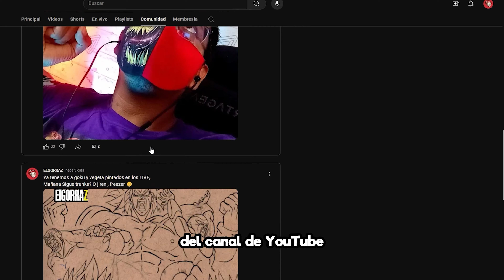COMO DIBUJAR A GOKU ULTRA INSTINTO HACIENDO EL KAME HAME HA SPARKINGZERO 1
hola que tal del arte amantes, el día de hoy vamos a dibujara goku del nuevo juego SPARKING ZERO, espero les guste y sirva el tutorial :)

Contacto a instagram @Elgorrazz
Contact Ig @Elgorrazz
ÚNETE A